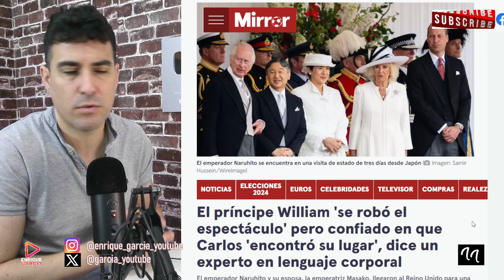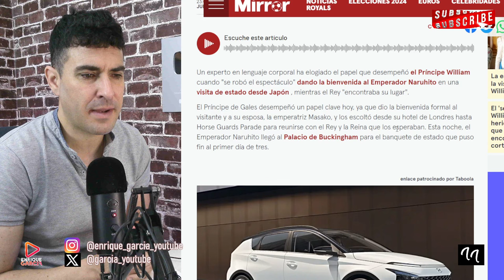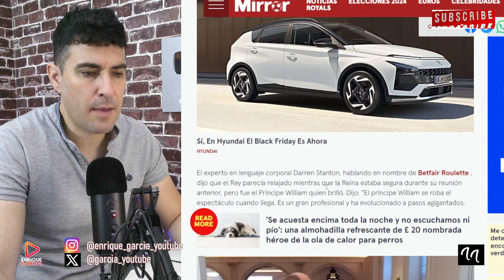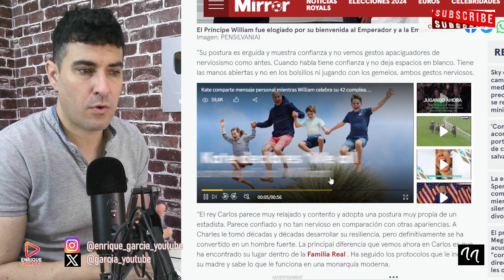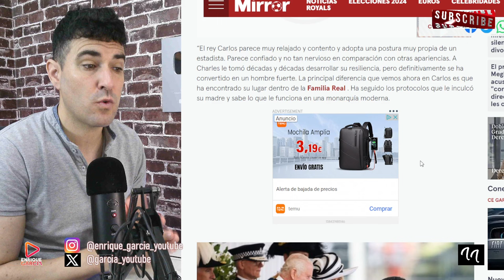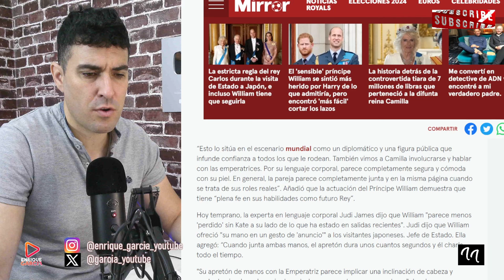LECTOR DE LABIOS CAZA AL PRÍNCIPE WILLIAM DICIENDO ESTO DE LOS EMPERADORES DE JAPÓN, JUNTO A CARLOS